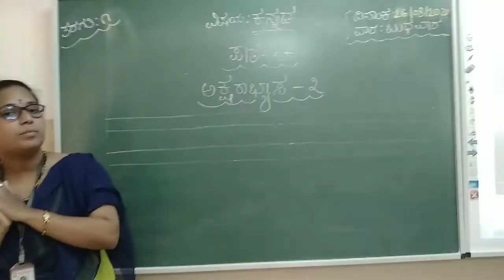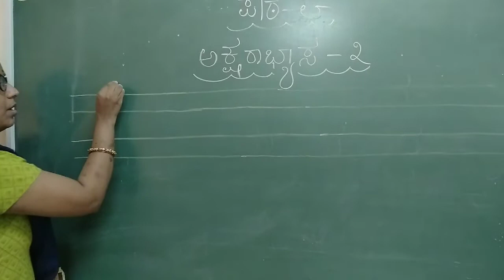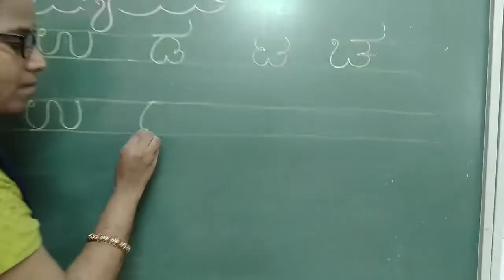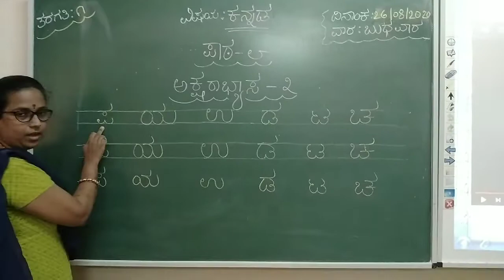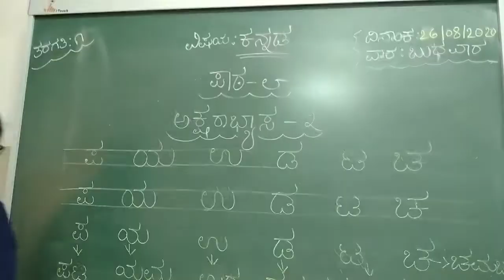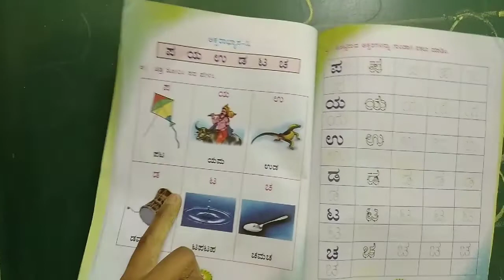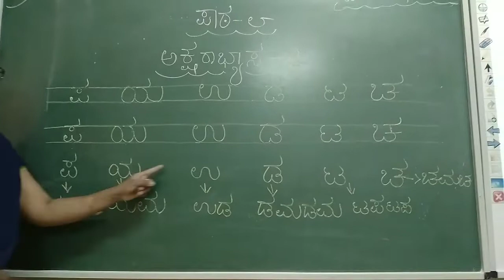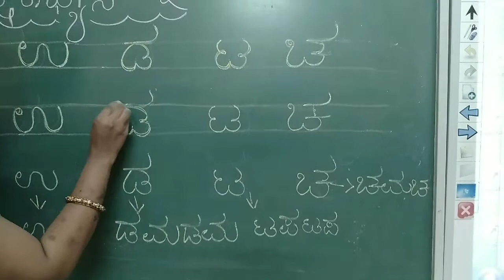1std Kannada. PPT-8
Rekhabyasa-3